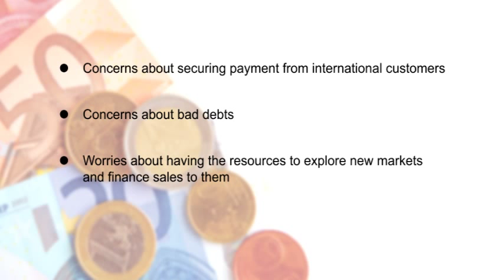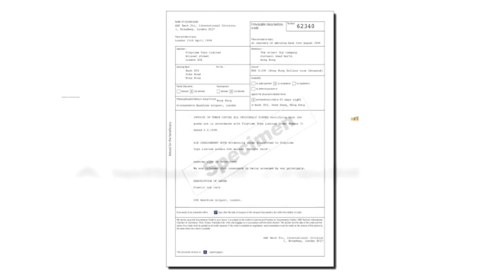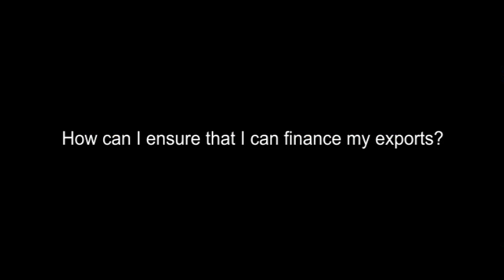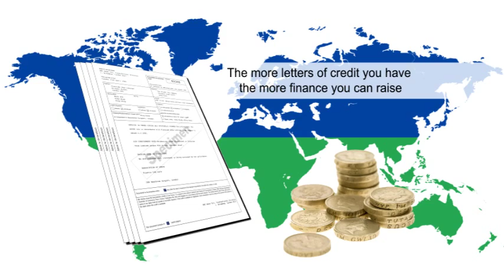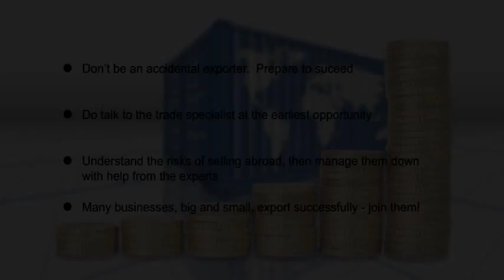Exporting with Confidence: Trade Finance and Letters of Credit - Lloyds TSB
Documentary letters of credit are internationally recognised instruments that help ensure the creditworthiness and payment of the overseas parties you're trading with. It's essential as an exporter that you're able to minimise the financial risk to your business.